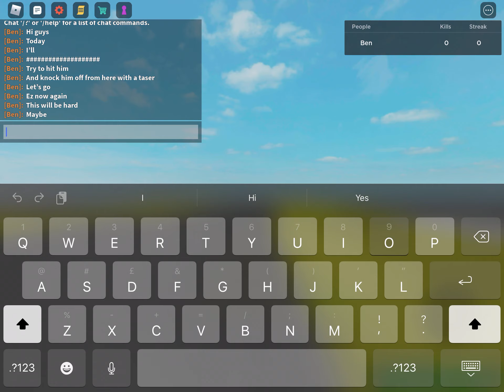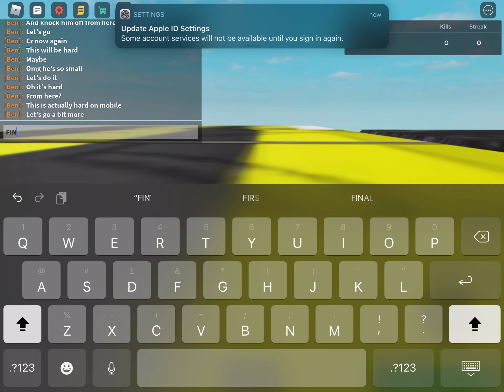Can I hit the dummy